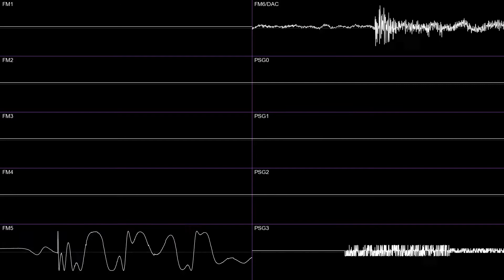Mushroom Hill Act 2 Oscilloscope - Sonic 3 Flame Quest